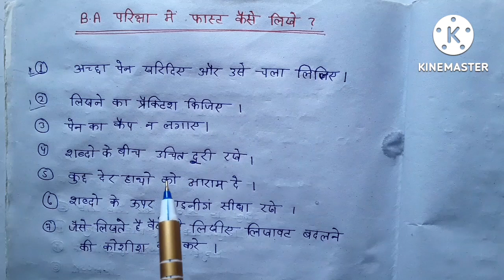BA exam में fast कैसे लिखें | how to write copy in ba exam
दोस्तो इस वीडियो में हम जानेंगे की BA exam में fast कैसे लिखा जाता है अगर आप जानना चाहते हैं कि ba exam में फास्ट कैसे लिखा जाता है तो इस वीडियो को पूरा देखिए।
साथ ही साथ हम ये भी जानेंगे -

दोस्तो इस वीडियो में हम जानेंगे की BA ke exam me copy kaise likha jata hai।
दोस्तो अगर आप BA के exam me अच्छे अंकों से उत्तीर्ण होना चाहते हैं तो इस वीडियो को पूरा देखिए और बार - बार देखिए और इसमें बताई गई बातो को अच्छे से समझे और और उन्हें exam ke समय अपनाए।
इससे आप exam में बहुत ही अच्छा लिख पाएंगे और जब आप exam में अच्छे से लिखेंगे तो आपको नम्बर भी बहुत अच्छा मिलेगा।
इस वीडियो में स्टेप बाई स्टेप विस्तार से बताया गया है ताकि आपको समझने में कोई परेशानी ना होवे।
दोस्तो अक्सर ऐसा देखा जाता है कि बहुत सारे बच्चे पढ़ने में बहुत तेज तर्रार होते हैं फिर भी जब ba exam में कॉपी लिखने की बात आती है तो वे लोग कॉपी नही लिख पाते हैं इसका कारण ये होता है कि उन लोगों को exam me likhne नही आता है और इसलिए वे ज्यादा पढ़े लिखे होने के बावजूद भी ज्यादा नम्बर नही ला पाते हैं और ज्यादातर बच्चे तो ba के exam me फेल हो जाते हैं इसका कारण भी exam में सही तरीके से न लिखना होता है।
इसलिए अगर आप ba के exam में पास होना चाहते हैं और ज्यादा नम्बर लाना चाहते हैं तो इस वीडियो को पूरा देखिएगा और अच्छे से समझिएगा।

दोस्तो अगर आप इस चैनल पर नए हैं तो चैनल को subscribe कीजिए like kijiye aur Bell icon ko भी प्रेस कर दीजिए ताकि इसी तरह की आने वाली informational video आपसे miss ना होवे।

how to write copy ba exam
ba exam me copy kaise likhe
ba exam me copy kaise likha jata hai
ba exam me copy likhne ka tarika bataye
ba exam mein kaise likhe
ba exam me likhne ka tarika
ba me kaise likhe
ba exam me heading kaise likhe
ba exam me kis pen se likhe
ba ki pariksha me copy kaise likhe
ba exam me answer kaise likhe
exam me pass hone ke liye kaise likhe
ba ke paper me copy kaise likhe
ba exam mein copy likhne ka sahi tarika bataye
ba exam me kya likhe
ba exam mein kitna likhe